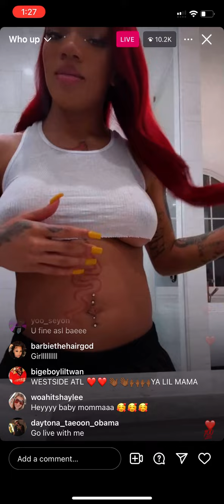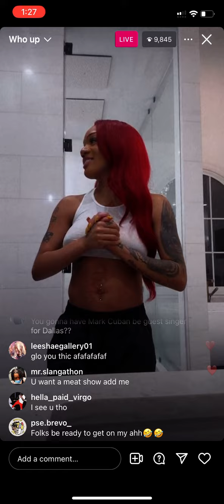GLORILLA on instagram about to drop her song soon